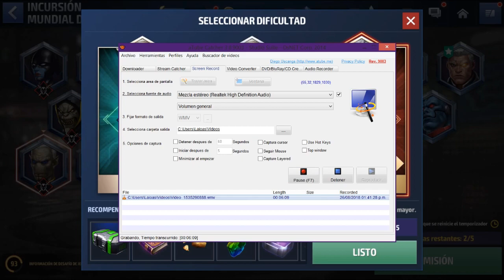MARVEL: FUTURE FIGHT // FASE 19, 20 FAUSES NEGRAS Y FASE 19 CULL OBSIDIAN - JEFE MUNDIAL DEFINITIVO